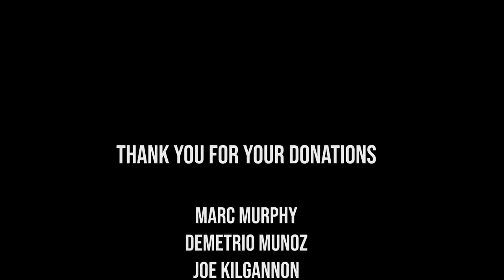THE 352LB LUMBERJACKS - STOLTMAN BROTHERS